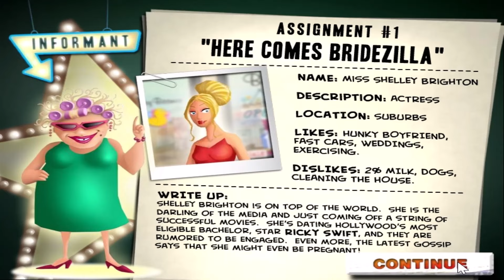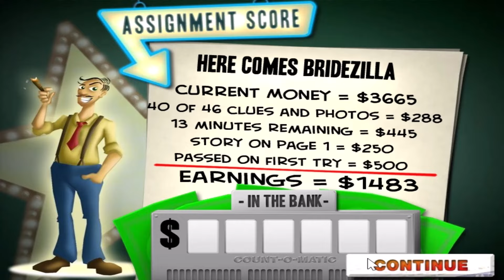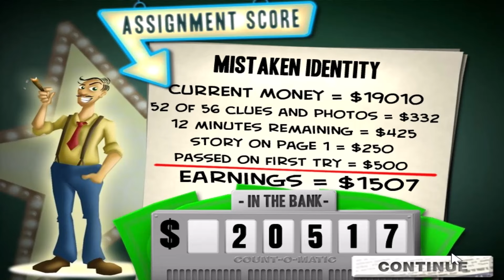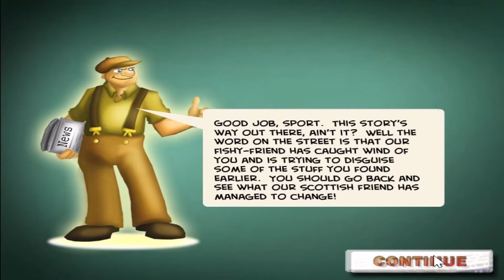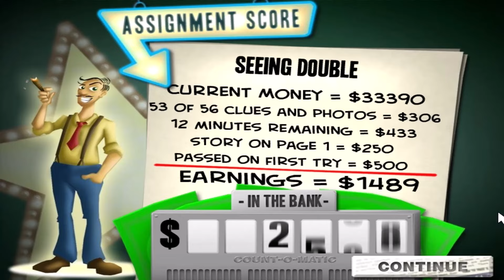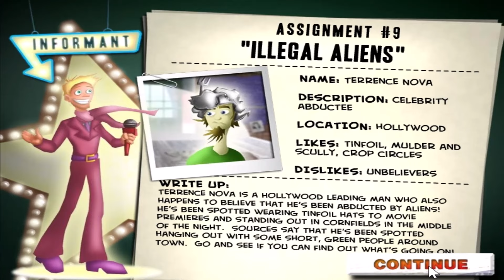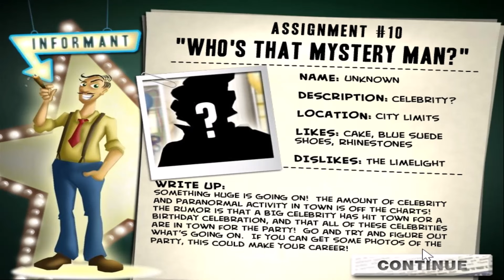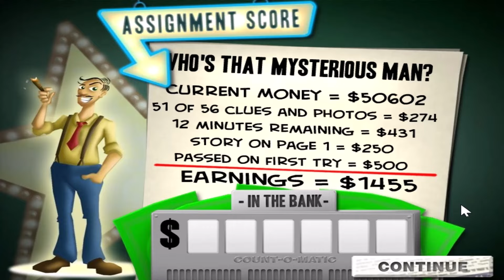PAPARAZZI "Speed Run" FULL GAME